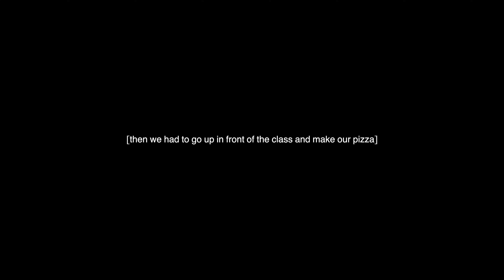life recently + my everyday make-up look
EVERYTHING LINKED BELOW:

Brown bag
White Jeans
White Tee (similar)
Grey Cardigan (similar)
Black boots (similar)

HIKUU x LAMANNA & SONS CREMORNE POP-UP
18 MAY - I WILL BE THERE 9AM-12PM
First 50 people get a free HIKUU hat :)

Love you guys! See you soon x